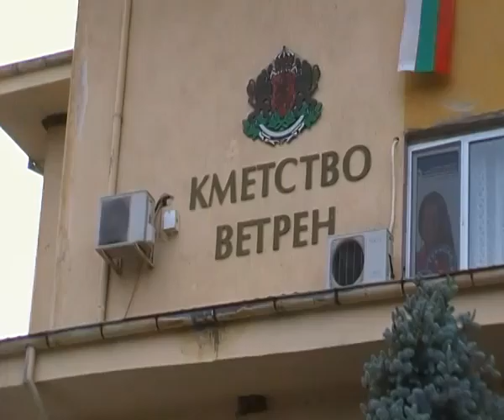Солиска ансамбъл *Пазарджик*